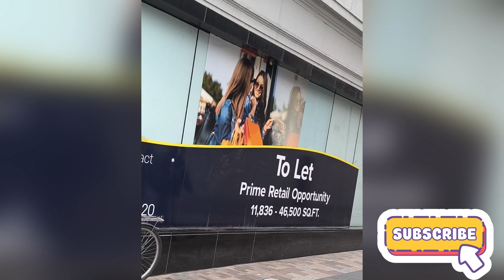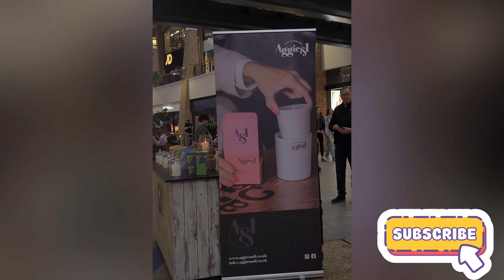RAINY WALK IN BELFAST UK WITH FAMILY